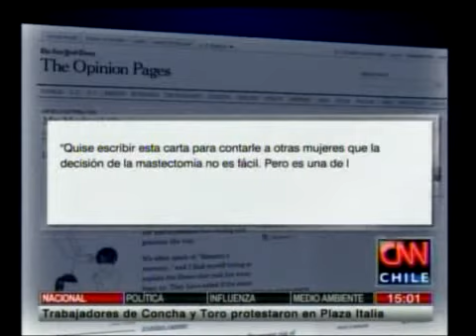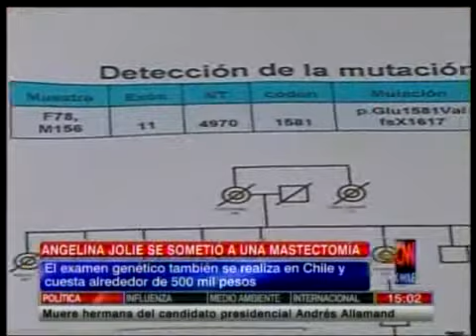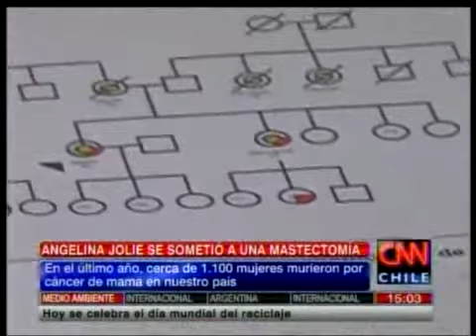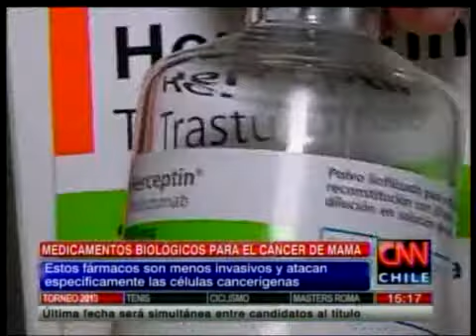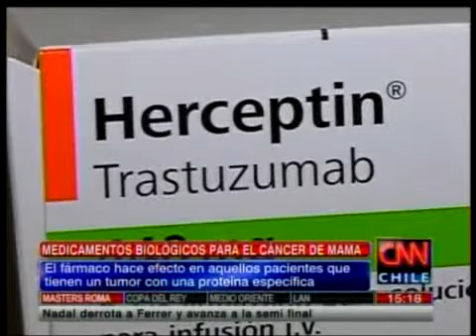El cáncer de mama causa 458 mil muertes al año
Infórmese sobre las causas y los principales tratamientos de esta patología.